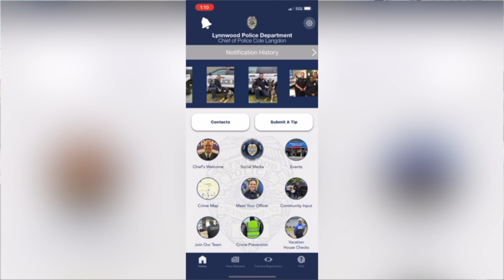The LPD Video Week in Review: Friday October 13th, 2023